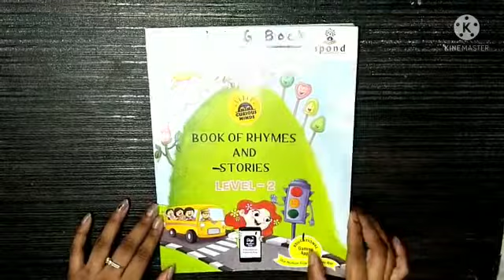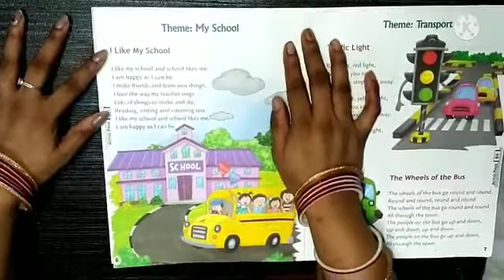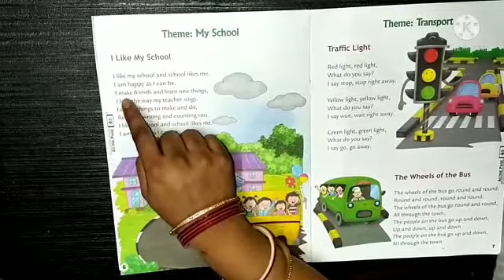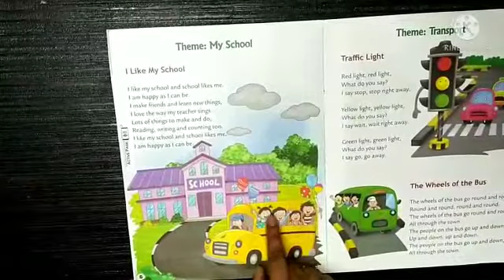LKG English Rhyme -:I like my school